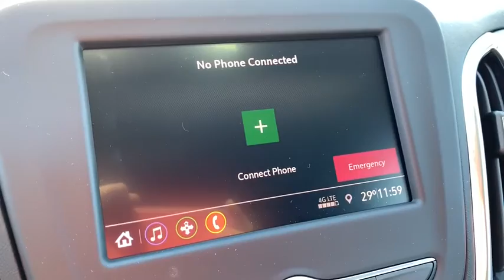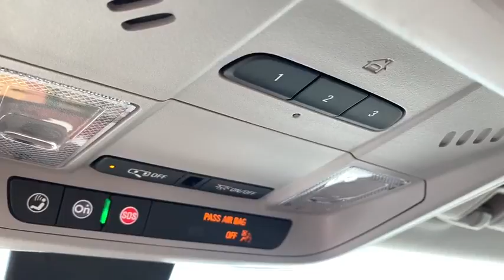2020 Chevrolet Equinox Saginaw, Midland, Bay City, Freeland, Shields MI LS636254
New 2020 Chevrolet Equinox available in Saginaw, Michigan at Serra Saginaw. Servicing the Midland, Bay City, Freeland, Shields, MI area.

Serra Saginaw
4200 Bay Rd

Lease starting @ $228/month with only $999 due at signing (on qualified CTP or demo units) for qualified GM lessees with GM credit cards! JUST ANNOUNCED: 0%FINANCING UP TO 84 MONTHS (in lieu of all rebates)! Equinox LT 3-Spoke Leather-Wrapped Steering Wheel Driver Convenience Package Dual Zone Automatic Climate Control Front Fog Lamps Heated Driver & Front Passenger Seats Rear Power Liftgate Remote Start Universal Home Remote.br2020 Chevrolet Equinox LT FWD 1.5L DOHC Midnight Blue Metallic 26/31 City/Highway MPGbrOur experienced sales staff is eager to share its knowledge and enthusiasm with you. Prices for new Chevrolet vehicles are based GM Employee pricing eligibility. Price does not include Tax Title License and Documentary Fee of $220;$4750 - GM Consumer Cash Program . Exp. 04/30/2020